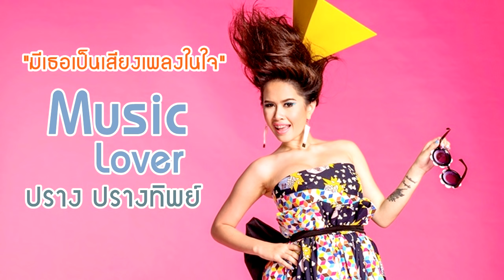Music lover [มีเธอเป็นเสียงเพลงในใจ] : ปราง ปรางทิพย์